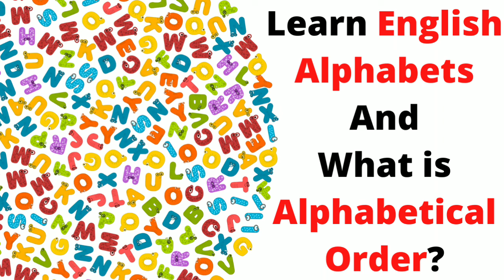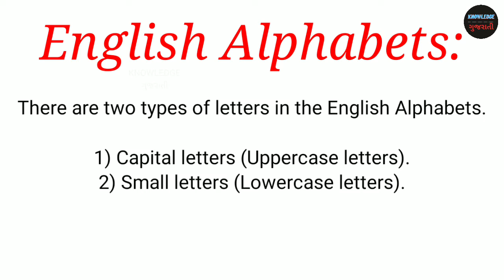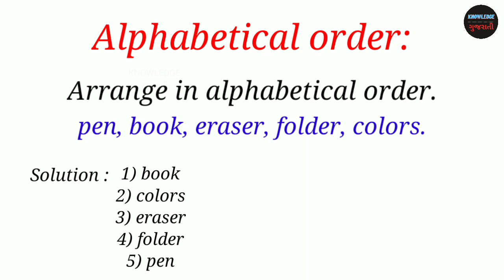Capital letters|Small letters | Arrange Words In Alphabetical Order | Alphabetical Order Explanation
ABCD Alphabets |Alphabets | ABCD english to gujarati | Capital letters | Small letters | Alphabetical Order

Learn English alphabets ABCD in english to gujarati. Also Learn what is capital letters or uppercase letters and what is small letters or lowercase letters.
Also learn alphabetical order. Learn the english alphabets words with pictures.